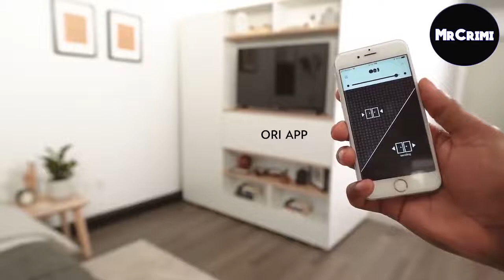smartfurniture spacesavingideas fantasticfurniture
Fantastic Space Saving Ideas - Smart Furniture This list of great space-saving products that we've collected will show you how much space a well-designed home product or piece of furniture can save you.
Credit and Links:
mrcrimi
Disappearing desk bed Web Expand furniture Web Ori Living Web Flat Studio Web Channel Bumblebee Spaces Web Yohome Web Stolyar_novikov Instagram MUSIC CREDIT : "Sappheiros - Dawn" is under a Creative Commons license (CC BY 3.0) Music promoted by BreakingCopyright DISCLAIMER: All of these videos in this channel belongs to the website owner and the product owner. It's not a Promotional Video we are doing here. Just trying to introduce some Amazing Space Saving Ideas With Smart Furniture and to the world. Supporting my channel will allow me to continue making more videos. Many thanks for your support!